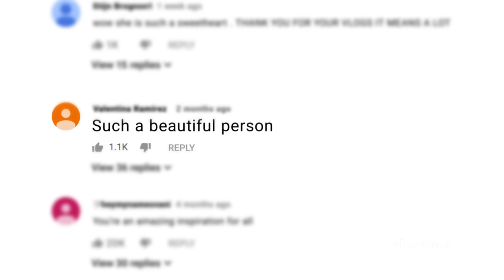Claire | Official Trailer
At 21 years old Claire Wineland has had over 35 surgeries, spent thousands of hours in the hospital, and has died and been brought back to life. Experience the incredible journey of a young girl facing unimaginable circumstances and how she inspired millions to find purpose in themselves. Claire Wineland has lived a life she can be proud of... will you?

About Claire’s Place Foundation, Inc.
Claire’s Place Foundation, Inc. is a 501(c)(3) non-profit organization providing support to children and families affected by cystic fibrosis (CF). Claire’s Place Foundation is named in honor of Claire Wineland who lived with CF her entire life and passed away at the age of 21. Claire was an activist, author, TEDx Speaker, social media star and received numerous awards. Claire’s foundation was a way for her to assure that others living with CF enjoyed the same hope, strength and joy that she enjoyed. Recipient of Los Angeles Business Journal’s “Small Nonprofit of the Year,” the foundation provides grants to families affected by CF, offering both emotional and financial support. Today, Claire’s Place Foundation continues to carry on Claire’s legacy.

About Nick Reed
Nick Reed is an Academy Award winning filmmaker who loves to bring a light to exceptional people. He is also the co-founder of Shareability, a company specializing in sharing great stories with the world.